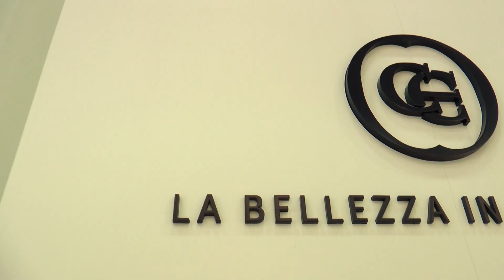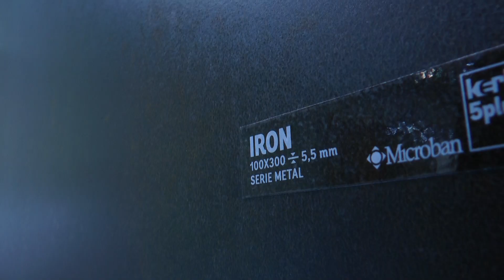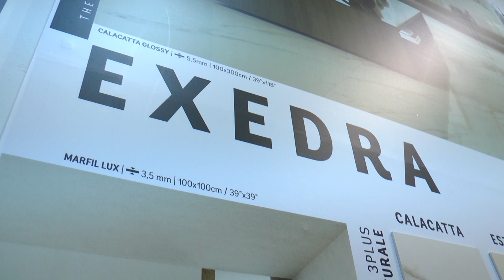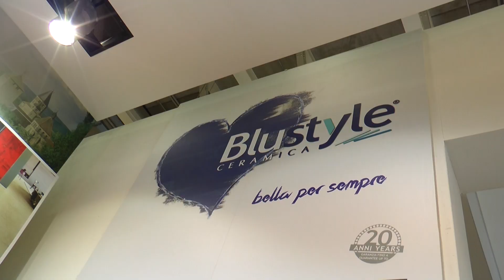Cotto d’Este a Cersaie 2014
Si è recentemente conclusa la manifestazione fieristica Cersaie 2014 di Bologna.

Quattro novità assolute, quattro esempi di alta tecnologia e design contemporaneo che vi conquisteranno.  Le nuove tendenze in gres porcellanato, ad altissima resistenza, ecologico e antibatterico, presentate a Cersaie 2014: Serie X-Beton, Serie Cadore, Kerlite Metal e Kerlite Cluny.

Appuntamento al prossimo Cersaie 2015!